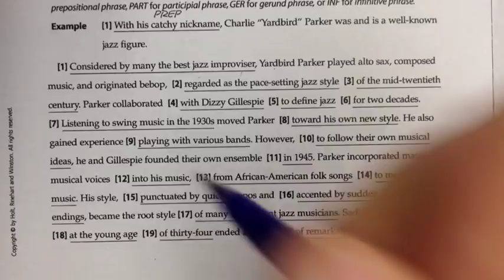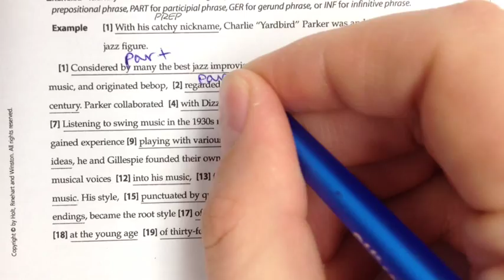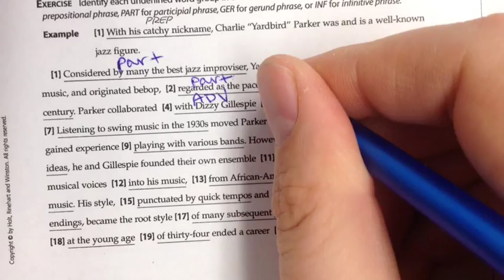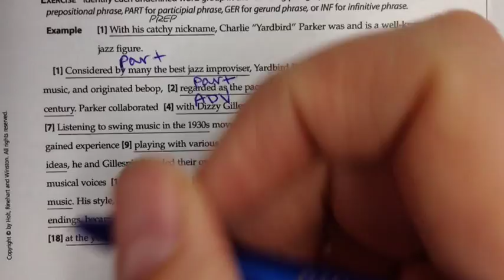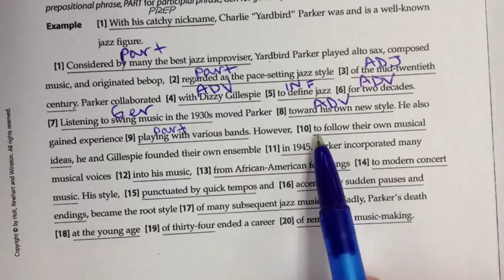IDENTIFYING PREPOSITIONAL AND VERBAL PHRASES